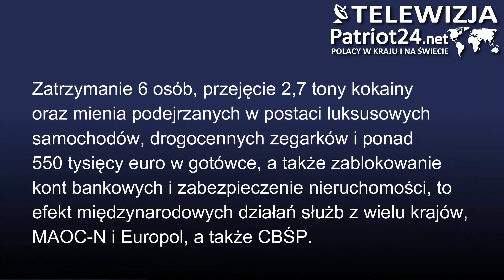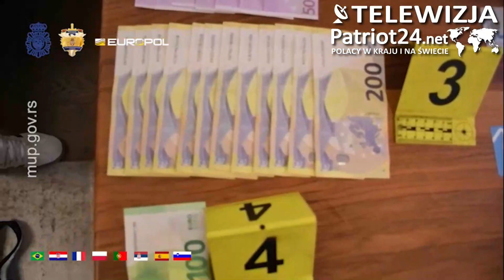PATRIOT24 UWAGA POLICJA: Uderzenie w bał. kartel narkotykowy–przejęto na atlantyku 2,7 tony kokainy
Zatrzymanie 6 osób, przejęcie 2,7 tony kokainy oraz mienia podejrzanych w postaci luksusowych samochodów, drogocennych zegarków i ponad 550 tysięcy euro w gotówce, a także zablokowanie kont bankowych i zabezpieczenie nieruchomości, to efekt międzynarodowych działań służb z wielu krajów, MAOC-N i Europol, a także CBŚP. Wśród zatrzymanych jest Serb podejrzany o kierowanie kartelem narkotykowym i organizację przemytów hurtowych ilości narkotyków z Ameryki Południowej do UE.